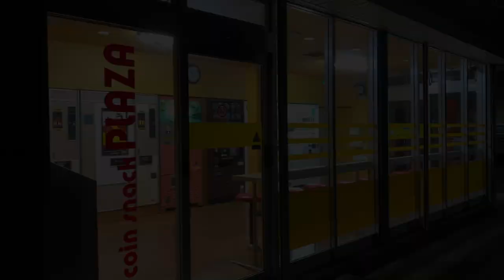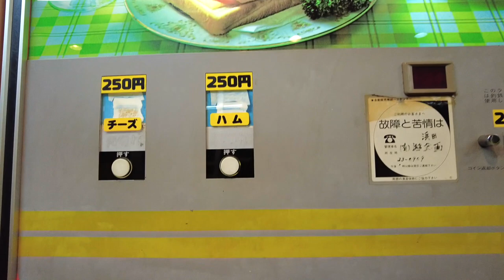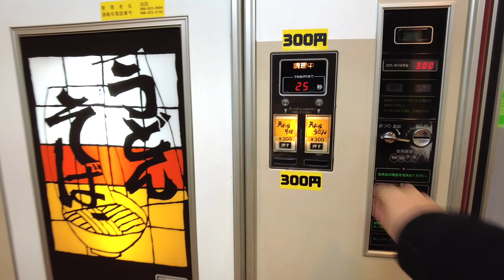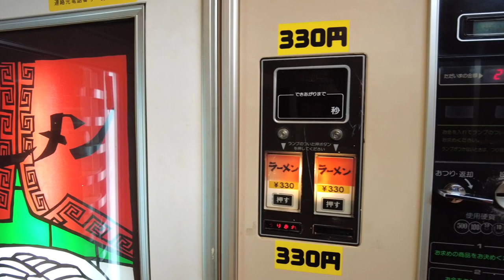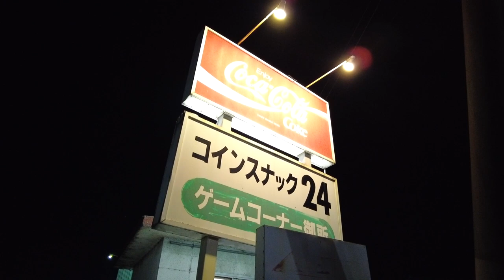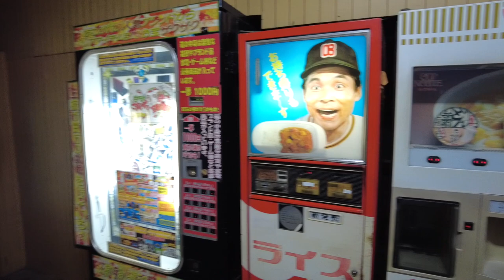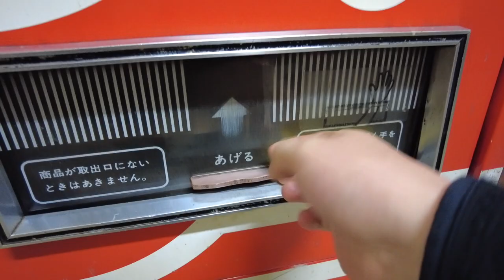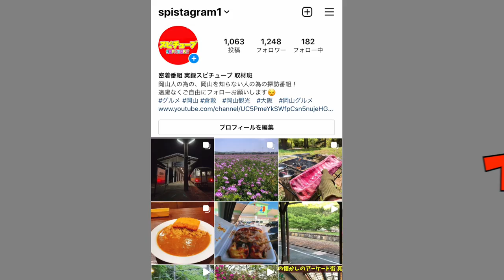【 岡山からそれぞれ2時間の場所にある珍しいレトロ自販機２店舗】カレーライス！トースト！麺類！勢ぞろい！Curry Hot Sandwich Vending Machine in Japan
再生リスト